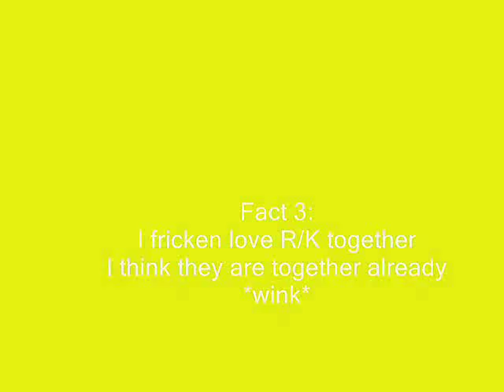tag video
i was tagged so long ago, but here is my vid

i know my facts arent very intresting, but i tag noone lol